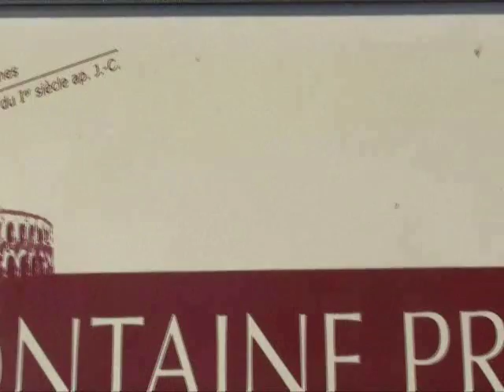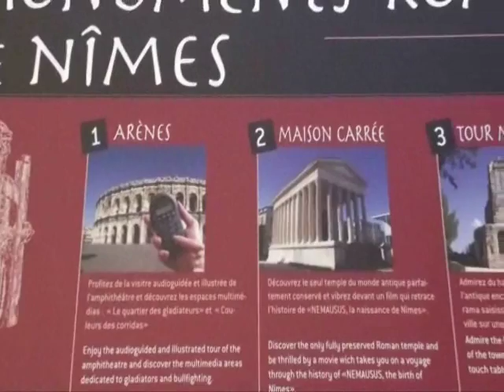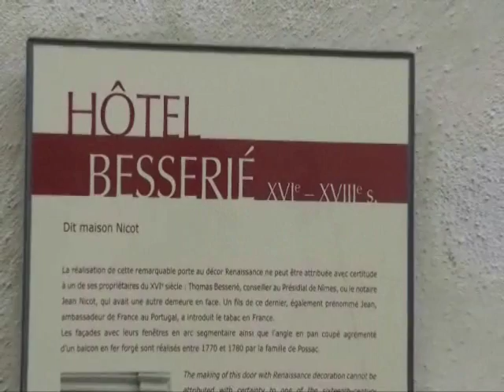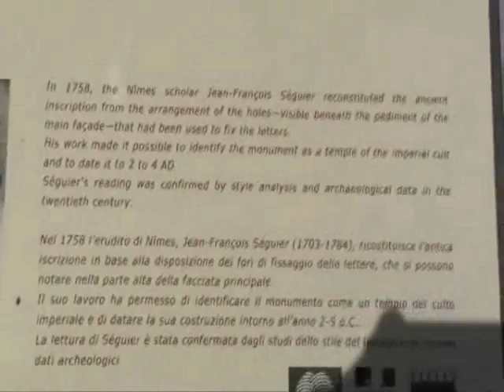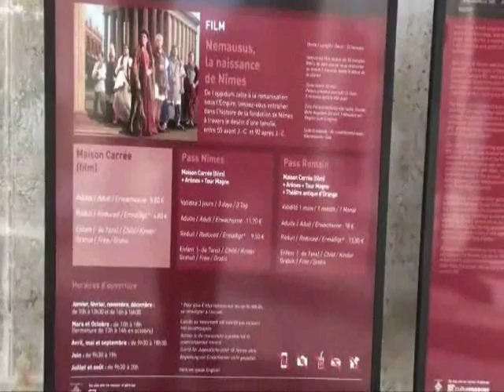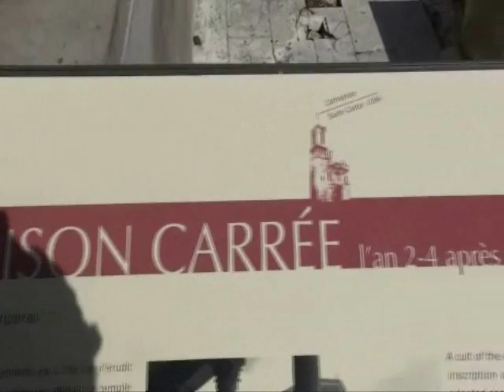Nimes Parte 1- Francia